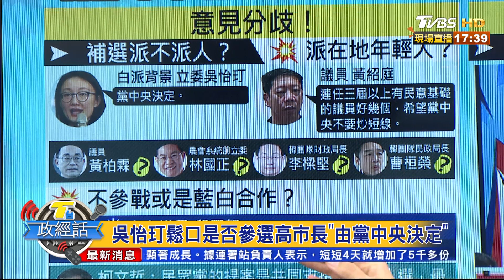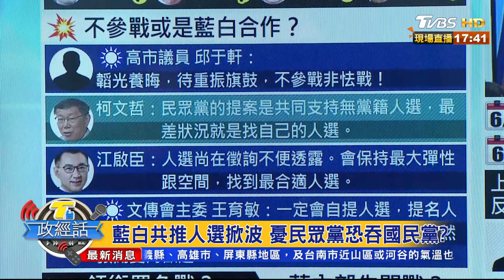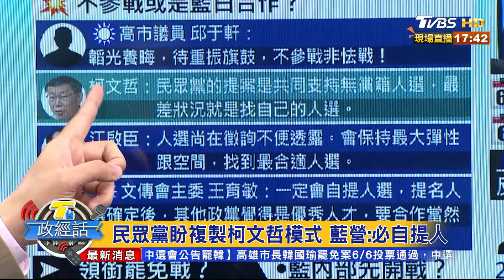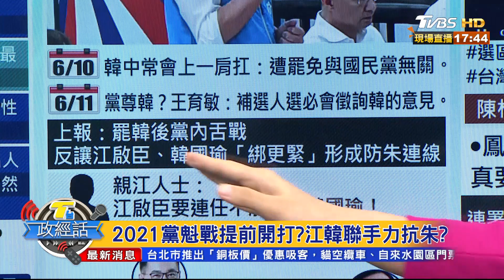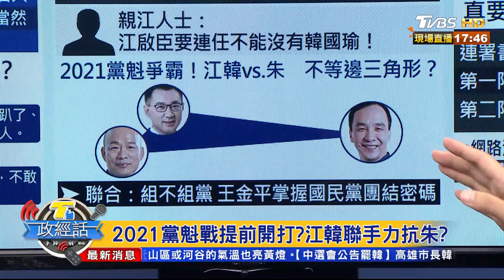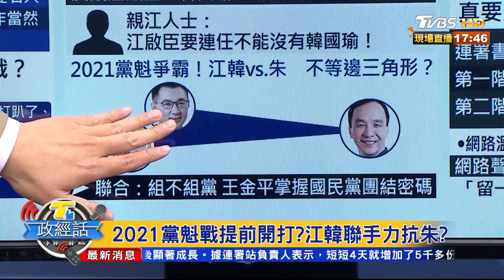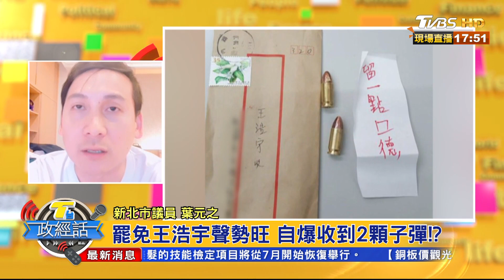韓國瑜12日解職 陳其邁傳17日辭官參選 T台政經話 20200612 (7/7)